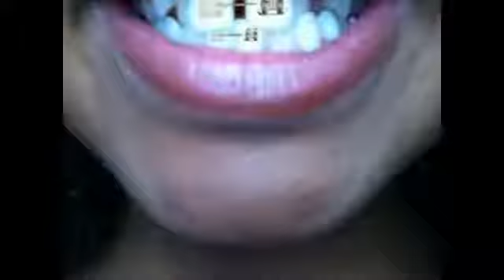HOW TO GET BRIGHT WHITE TEETH